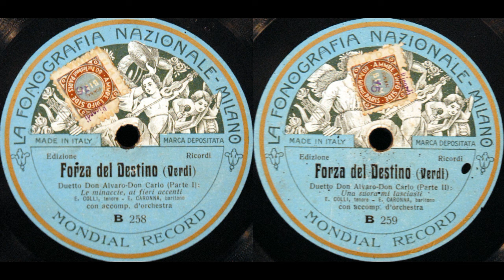Le minaccie, ai fieri accenti (Ernesto Colli and Ernesto Coronna)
Ernesto Colli and Ernesto Coronna sing the Don Alvaro/Don Carlo duet from "La forza del destino" on Fonografia Nazionale B258/259, probably recorded around 1912.